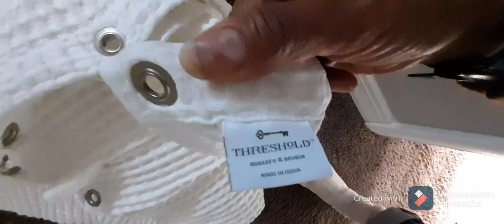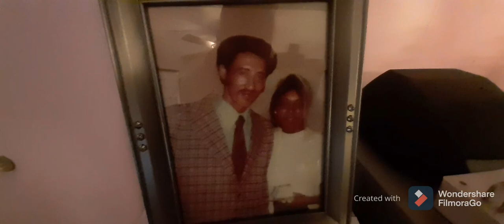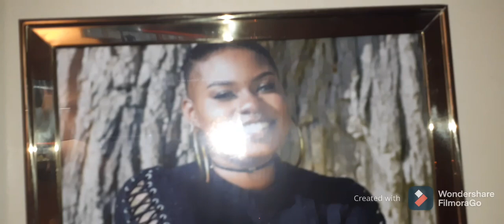HOME STYLING| IN THESE STREETS| BOOTS & OIL PICKUP| More Tattoos 🤭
Hello guys thanks for stopping by for another video. Remember love yourself so you may love others.